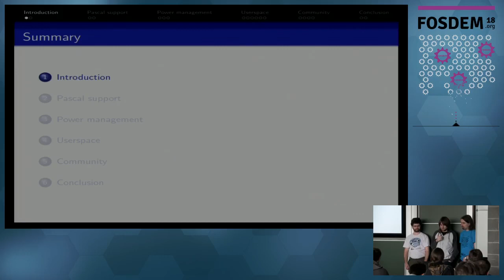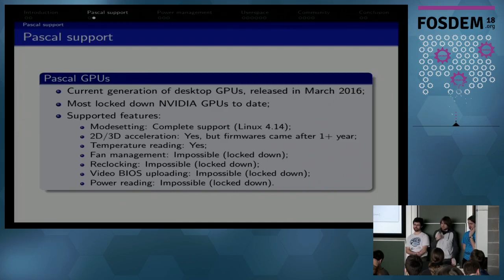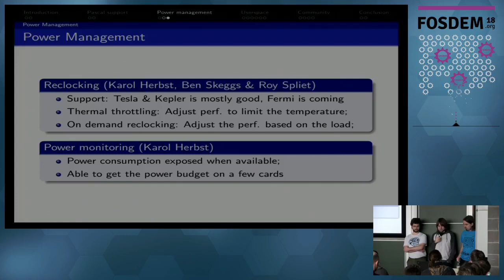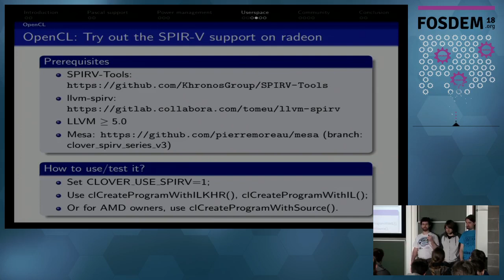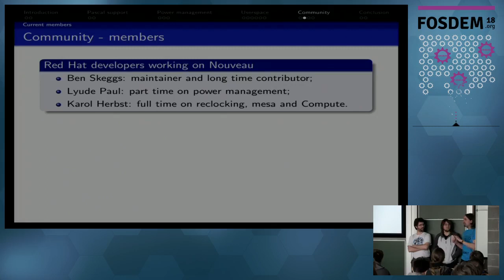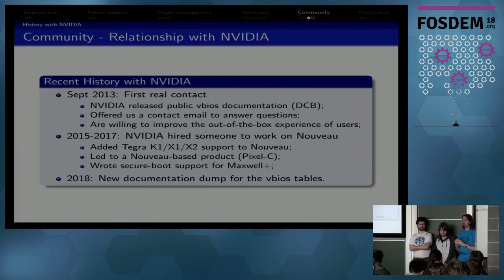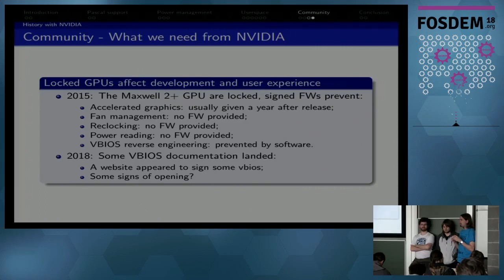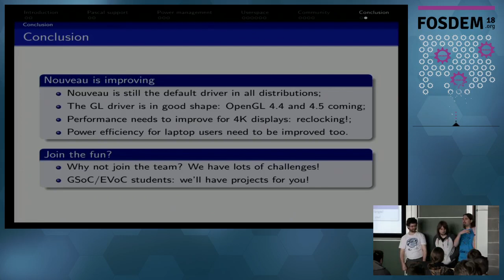Nouveau Status Update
by Martin Peres, Pierre Moreau and Karol Herbst